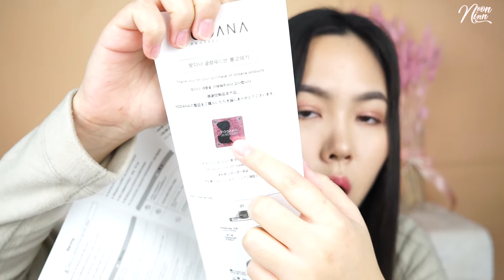REVIEW เครื่องลอนผม VODANA ขนาด 40 mm สีชมพู + สอนม้วนผม 2 แบบ | Noonninn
VODANA Glamwave Curling Iron 40 mm สีชมพูน่าร๊ากกกก ซื้อเพราะตกเป็นเหยื่อการตลาด เพราะคนรีวิวกันเยอะเว่อร์ มาดูกันว่าใช้ดีจริงมั๊ย? คลิปยาวมากกก โม้เยอะ เม้าท์เยอะ มามุงกันได้